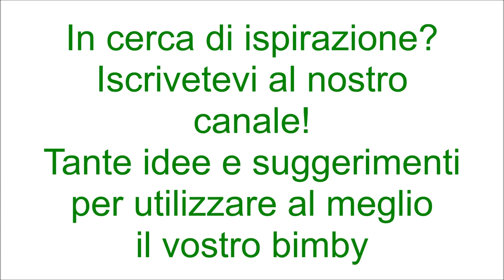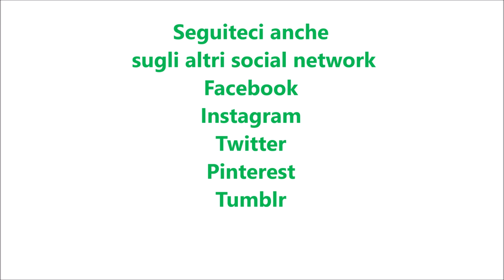Bibita drenante energizzante per bimby TM6 TM5 TM31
Ingredienti:
20 g di zenzero sbucciato
2 mele tagliate a pezzetti
2 arance pelate a vivo
4 carote
2-3 cucchiaini di miele
il succo di ½ limone
600 g di acqua